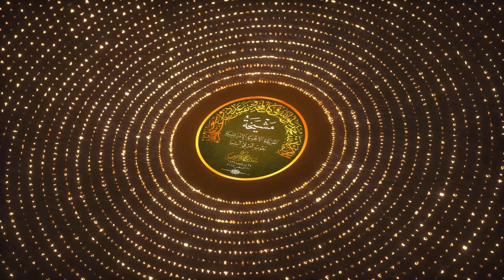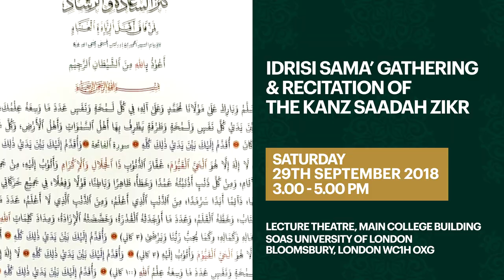THE 3RD INTERNATIONAL CONVENTION ON AHMAD IBN IDRIS, LONDON, UK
PROGRAMME TEASER

THE 3RD INTERNATIONAL CONVENTION ON AHMAD IBN IDRIS: “FIGURE OF CIVILISATION AND PEACE”, LONDON, UK